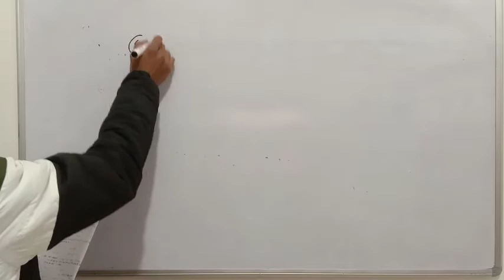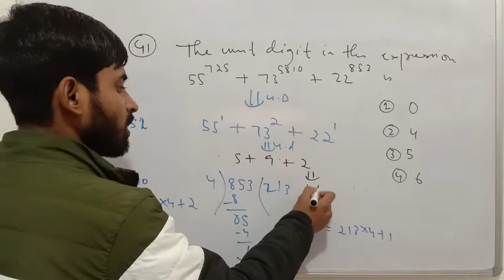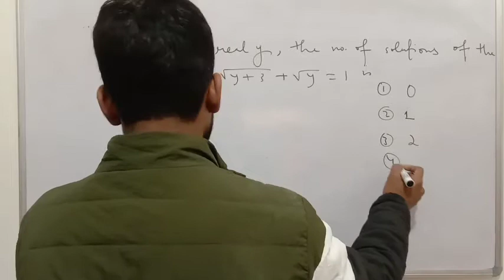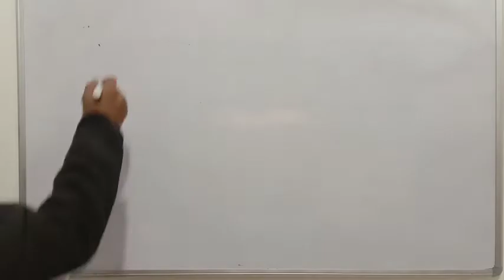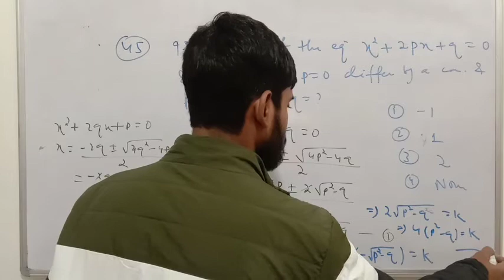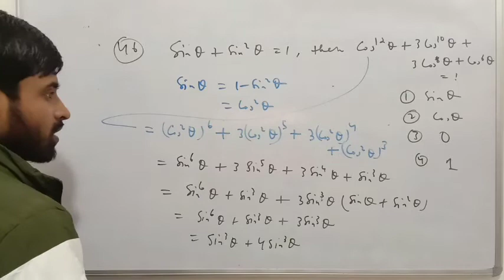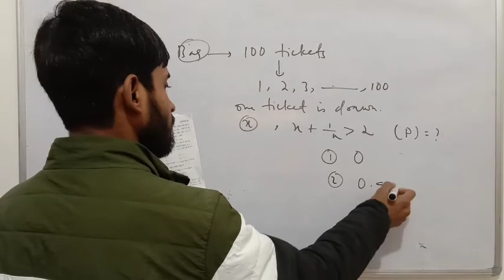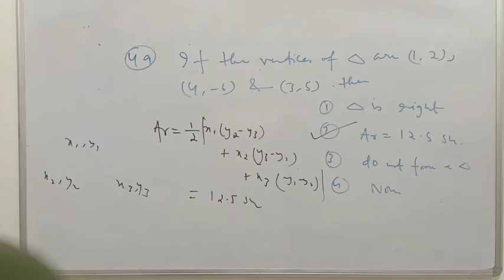NTSE Bihar 2020 Solutions | SAT | Mathematics | Zareef Akbar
Discussed:
NTSE Bihar 2020 Mathematics Solutions.

Support us :
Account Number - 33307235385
IFSC- SBIN0000117